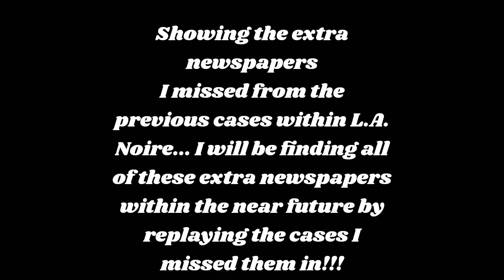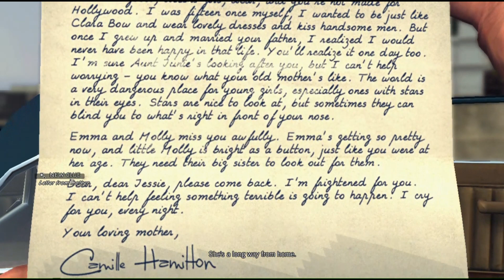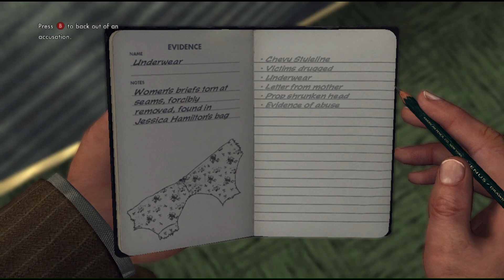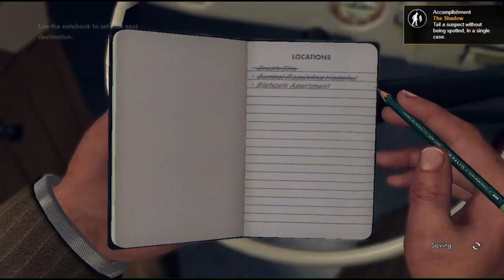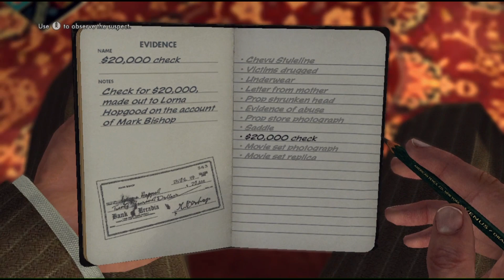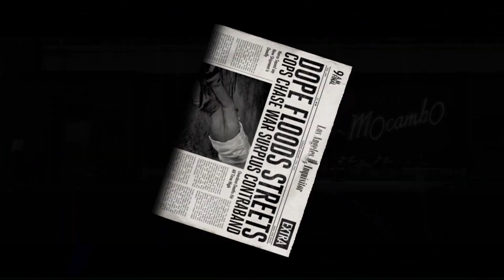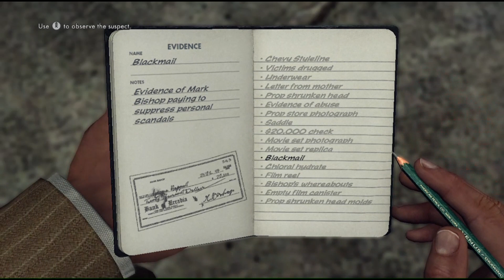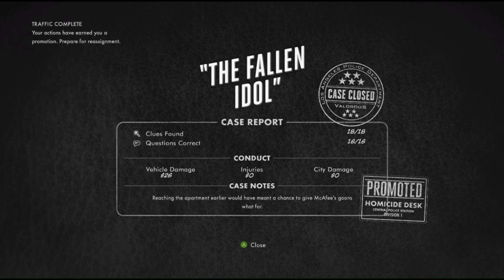L.A. Noire Part 6 Walkthrough The Fallen Idol All Clues & Questions 5 Star Rating, & Newspapers!!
This Case was Insane and soooOOOooo Good.
5 Star Rating.
I also show the newspapers I have forgot to collect during my previous walkthroughs. I definitely plan on re-collecting any missing newspapers later on during my walkthrough series of L.A. Noire and recording it for you all to see.